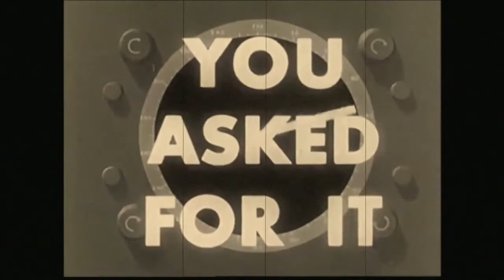The Malcontents - Episode 14 "You Asked for It - Part Two"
0:00 - Hendrix at Newport Pop Intro
4:36 - Late '60s Fender, JBLs and fighting to be heard onstage
11:19 - Skinny on the '69 Newport Pop Festival
15:50 - Synergy Pittbull module demo thoughts
19:30 - Question time!
19:58- Peter Deizel
24:24 - Is there an outboard EQ available similar to Fryette's onboard EQs?
27:45 - Compare Fryette's EQ to Mesa's
34:12 - Explain the difference between the Sag control on the Synergy units and the Dynamics knob on the GPDI
42:33 - 50/12, Pittbull Forty Five and Super Thirty thoughts
53:34 - What are your favorite Fryette/VHT amps? What are your favorite non-Fryette amps?
1:08:30 - Can you run a Marshall Major or a D120 into a Power Station and not ruin stuff?
1:12:43 - What is the sonic difference between the Fat Bottom 4x12 and the current Deliverance 4x12 with Fanes?
1:18:58 - Steve, what amp designers (other than Peter Diezel) do you respect?
1:22:56 - What's the difference between the Fryette cab and Sound City cab designs?
1:27:10 - What was it about Fane speakers that inspired you to use them in your builds and what other speakers did you test?
1:33:16 - George Benson
1:41:07 - T-shirt sizes!
1:42:35 - Where did the Deliverance name come from?
1:43:30 - How does it feel to give other musicians the gift of joy and inspiration?
1:51:15 - Bruce Nelson Guitars
1:52:50 - Niko-Chan time!!
2:07:16 - Wrap up!